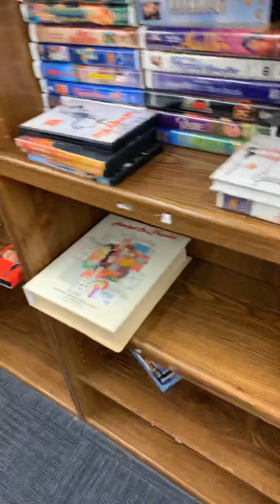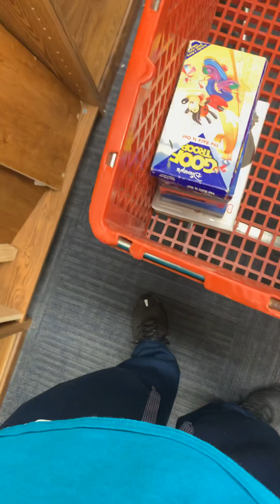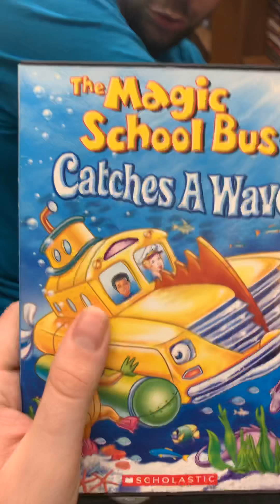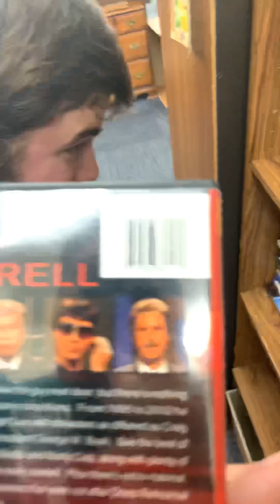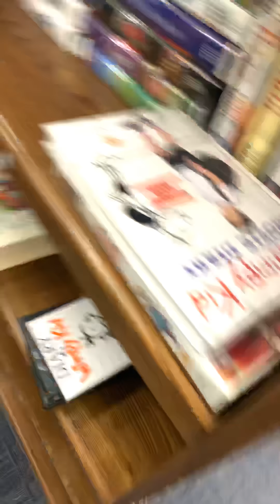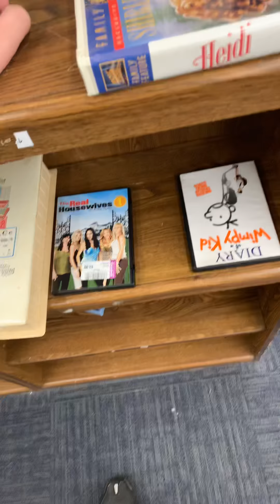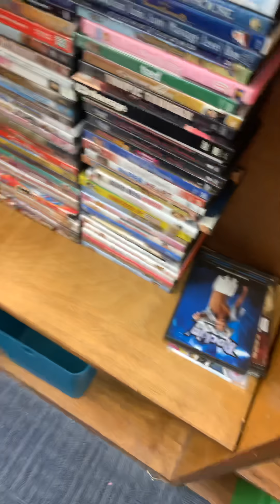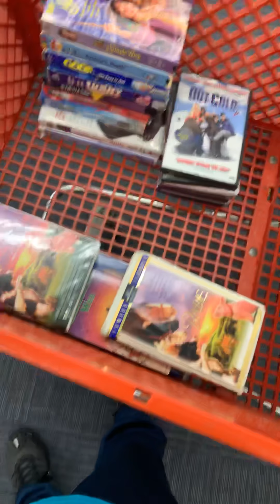July 26, 2019 at Walmart